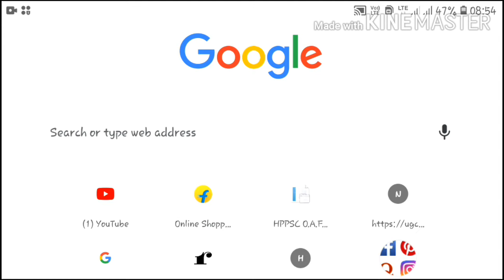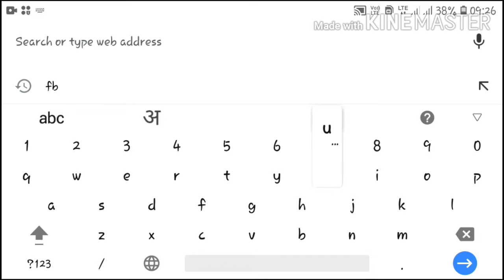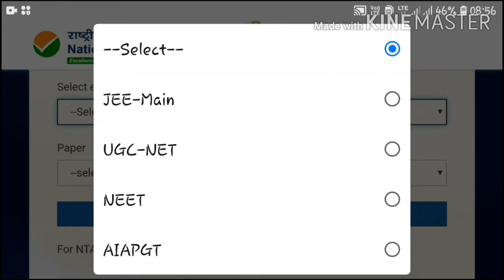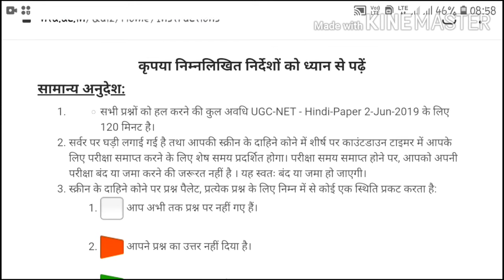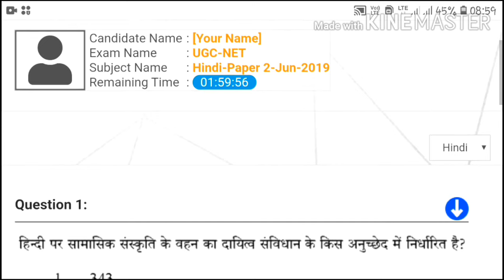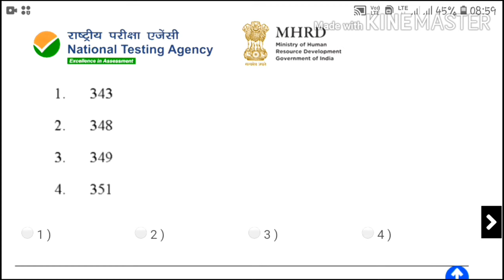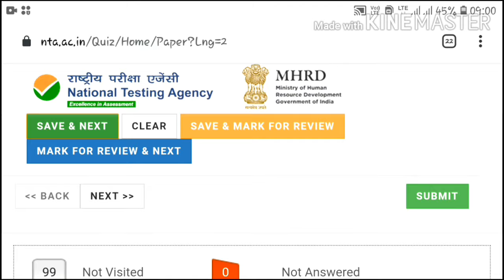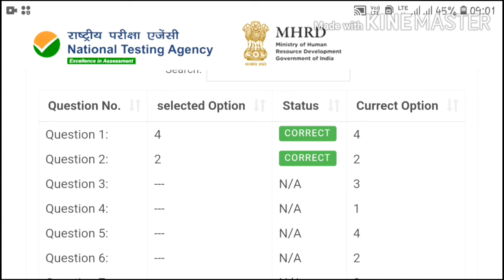मोबाईल फोन में मॉक टेस्ट कैसे दें|NTA NET Sep 2020 Mock Test|How to attempt free mock test in mobile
शुक्रिया।